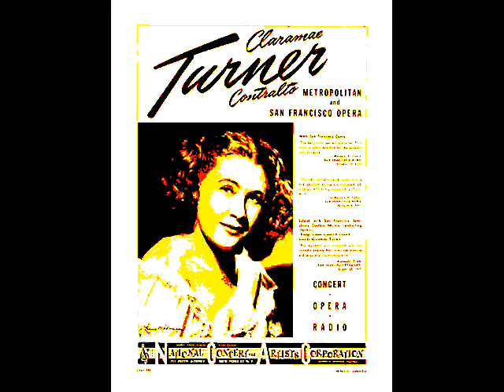15 MONTEUX, TURNER & BIZET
Bizet & the Intermezzo from the 2nd L'Arlesienne Suite with Monteux & the San Francisco SO; following that the American contralto Claramae Turner sings the Seguidilla from the opera Carmen.